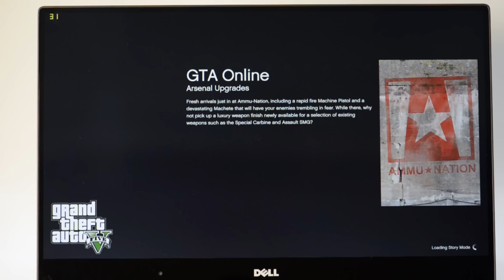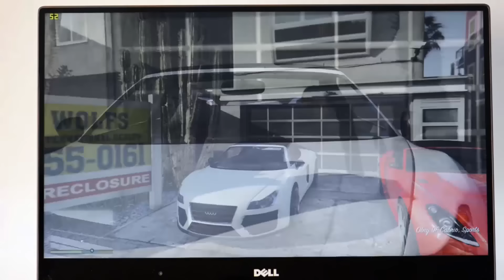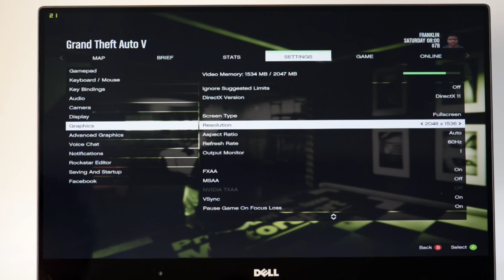Dell XPS 15 GAMING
Dell XPS 15 Skylake 9550 GAMING Macbook Pro Killer
Watch the beast game on GTA V 1080p and higher Res.

Specs:
i7-6700HQ
16 GB DDR4 RAM @2133MHz
GTX 960M w/ 2GB GDDR5 VRAM
256 GB PCIe SSD
4k InfinityEdge Display
84 WHr Battery

Macbook Pro Retina 2015 13-дюймовый распаковка и мысли.

MacBook Proの網膜201513インチのアンボクシングや考え。

MacBook Pro的視網膜2015年13英寸的拆箱和想法。